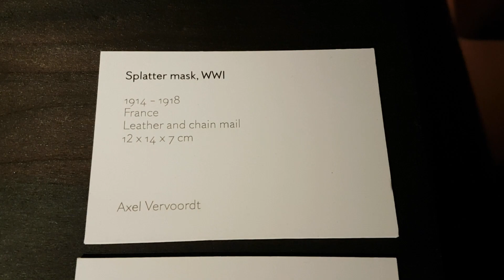BRAFA Axel Vervoordt Аксель Вервордт